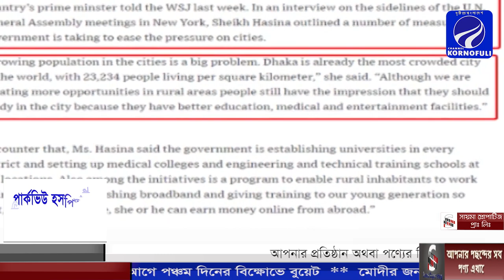দেখছেন চ্যানেল কর্ণফুলীর রাতের সংবাদ (১১-১০-২০১৯)